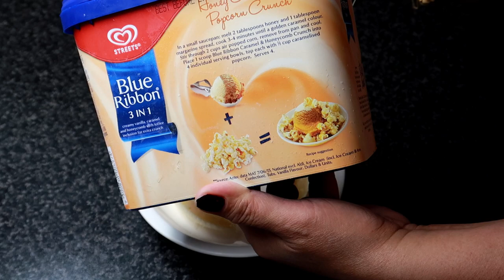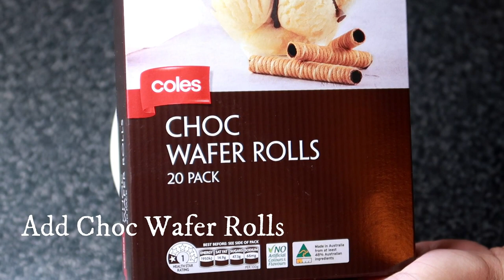How To Make Banana Split Dessert At Home | Banana Split Recipe | ShaSha Kolme Vlogs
How To Make  Banana Split Dessert At Home | Banana Split Recipe .

shasha kolme